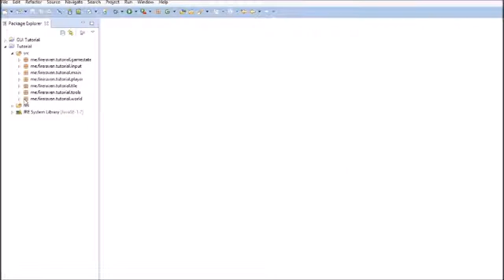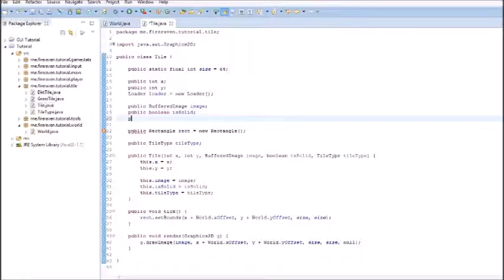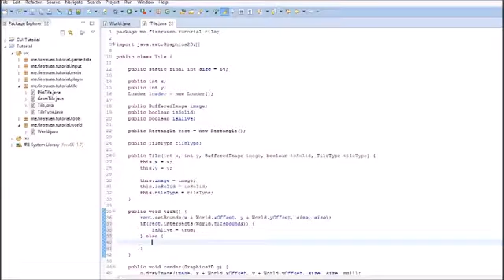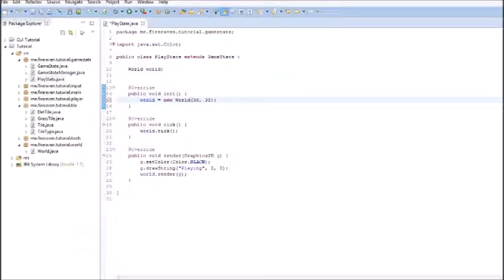Java 2D RPG Game Tutorial EP9 - Performance Optimization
Welcome to the ninth episode! In this episode we do some performance optimization to allow for larger worlds!